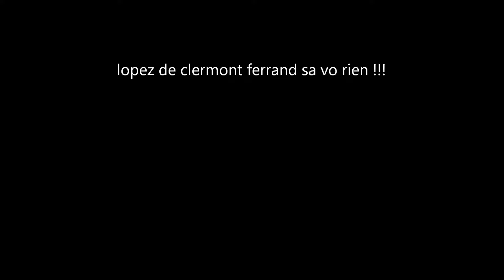Clash De Gitan - David Lopez